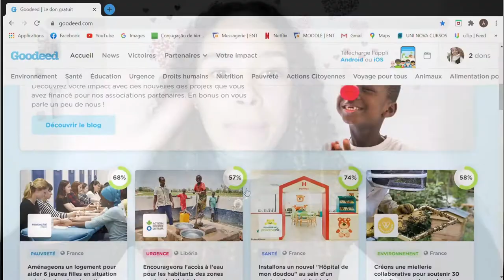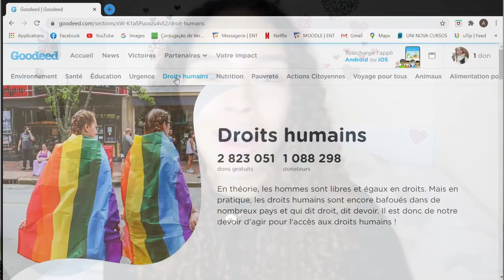Vient on fait une bonne action ensemble I Goodeed I Na Yan Ka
Pour faire un don qui ne te coûte pas un sou! C'est juste ici sur le site Goodeed

- La Fondation des Femmes, qui œuvre pour protéger les femmes battues
- Les Restaurants du Cœur, pour venir en aide aux personnes dans le besoin

Laisse en commentaire les Associations qui te tiennent à cœur je pense que ça sera utile à plus d'un.e ! Merci pour ton temps et à bientôt :)

Pour me soutenir tu peux :
- PARTAGER cette vidéo si tu penses qu'elle est utile ou peux intéresser quelqu'un, ça m'aide énormément, et ça permet de faire grandir ma chaîne et notre communauté!
- Regarder une publicité de quelques secondes sur mon Utip c'est gratuit pour toi et ça m'encourage!

Nayanka ;).